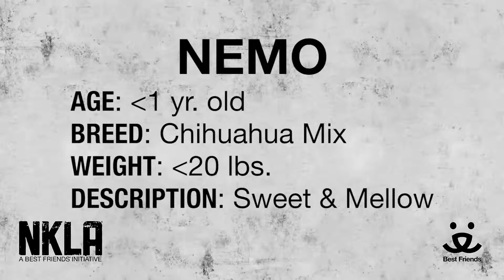Meet Nemo a Chihuahua Short Coat currently available for adoption at Petango.com! 9/17/2015 7:31:50